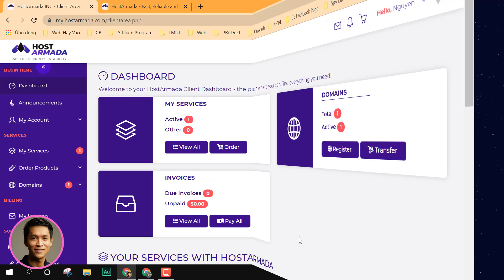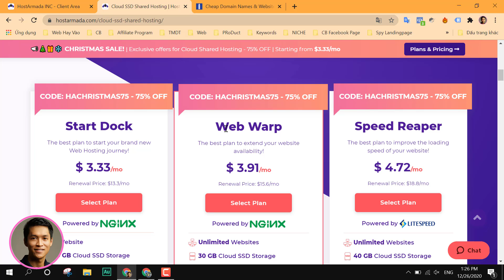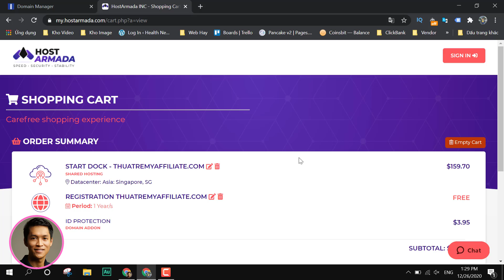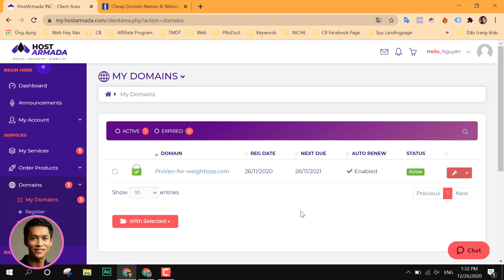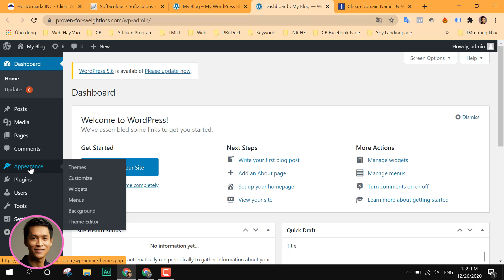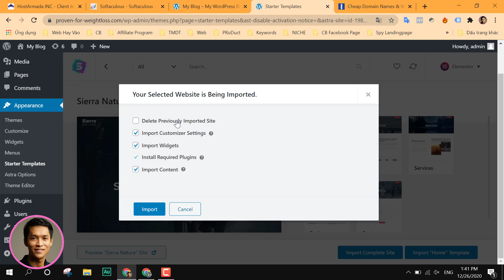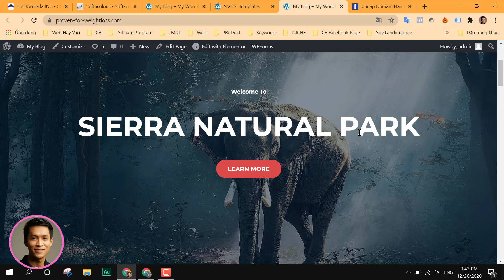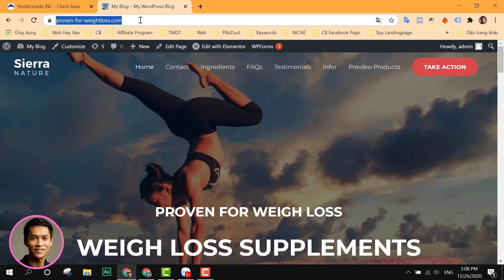✅ Tạo Website Wordpress Trên HostArmada Chỉ 15 Phút | Thuật Remy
🙏💟 Cám ơn các bạn đã đồng hành cùng Kênh Thuật Remy.